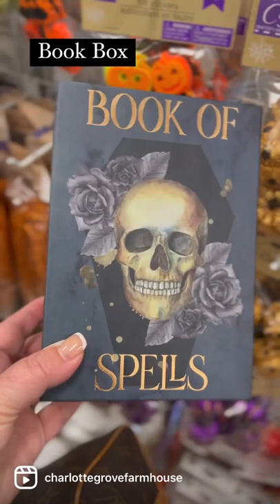DOLLAR TREE HALLOWEEN DECOR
Hello friends and welcome to my first ever short! Here are some fun ideas of easy Halloween party decor from the Dollar Tree! XO - Tiffany